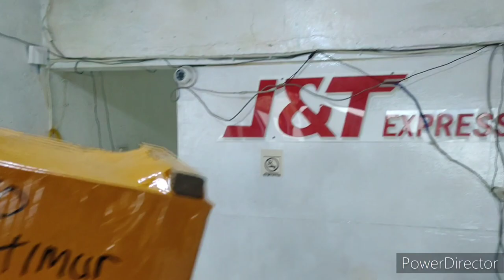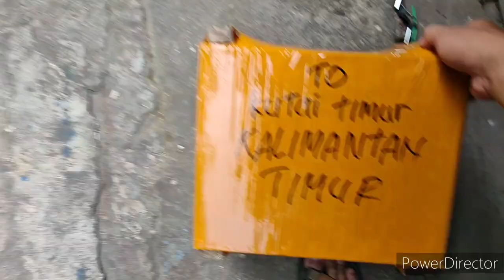reflektor MX king LED V2 turbo SE RHD PNP sinar otomotif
perlampuan proji Biled cahaya sepesial kabut dan hujan saat malam hari baik jalan aspal maupun cor beton 😁 paket PNP tinggal colok aja bisa tanya jawab WA di bagian TENTANG tapi cat WA slow respon ya 🙏 dan cat WA pagi dan malam hari saja waktu terbatas juga 🙏 terimakasih banyak 😁🙏😍🤗